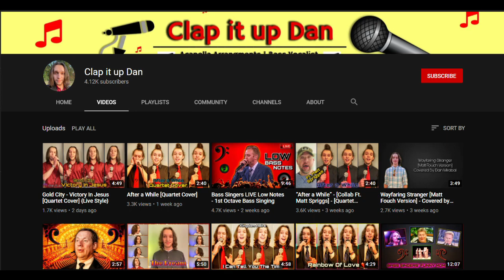Just A Little Talk With Jesus [Quartet Cover] - Clap It Up Dan | REACTION